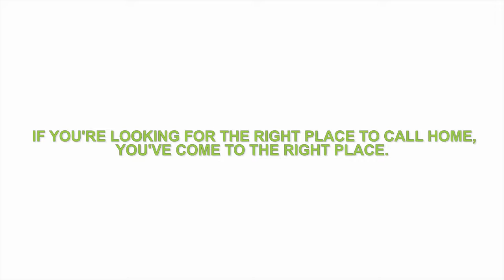Find Your Nevada Dream Home | NevadaHousingAlliance.com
Embark on a captivating journey with us as we explore the essence of finding your dream home. In this enchanting short video, we delve into the process of discovering that one extraordinary place where you can truly belong.

The Nevada Housing Alliance (NHA) is a non-profit trade organization dedicated to educating Nevada homebuyers about modern, precision-built manufactured housing and promoting manufactured homes across the Silver State. For over forty years, NHA has served the interests of Nevada’s home-buying public, helping consumers find the perfect hand-built home or the right community for a home to be located.

The members of NHA are dedicated to providing safe, affordable, high-performance homes to individuals and families in communities across Nevada. NHA supports our members with training, continuing education, and information — ensuring that the people who design, build, install, sell and finance manufactured homes can access the best industry practices available.

Find your future home today: NevadaHousingAlliance.com